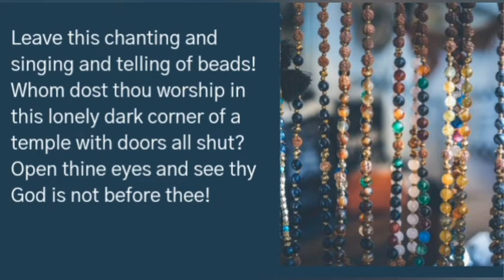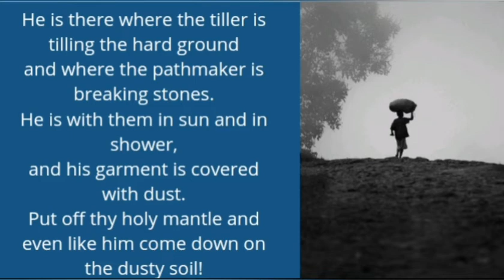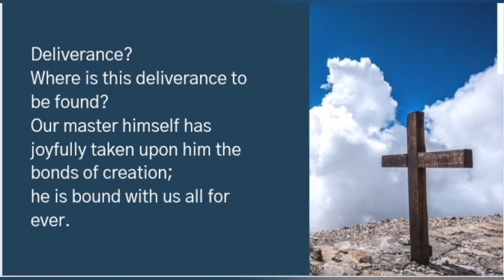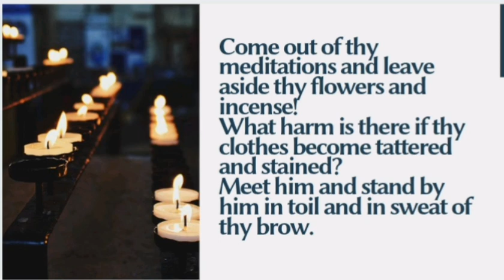Leave this chanting and singing by Rabindranath Tagore - summary and explanation